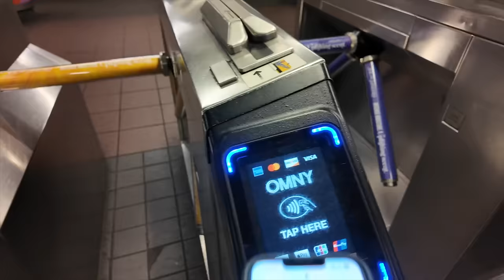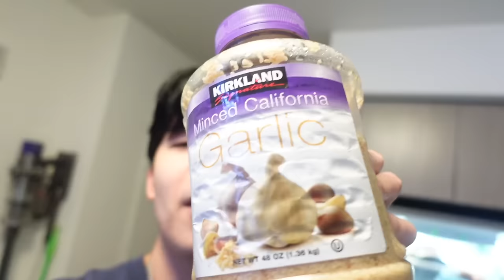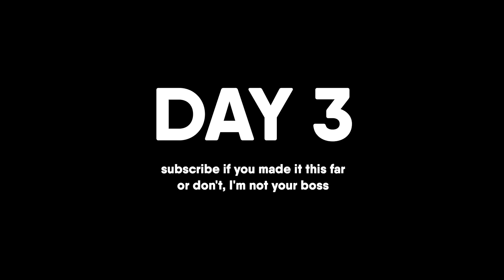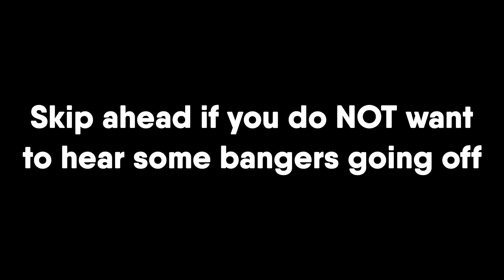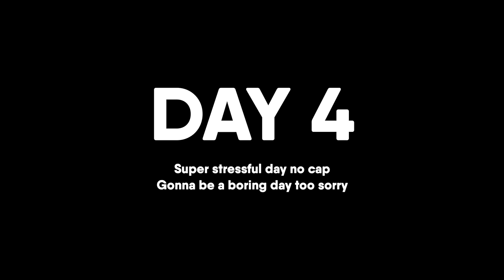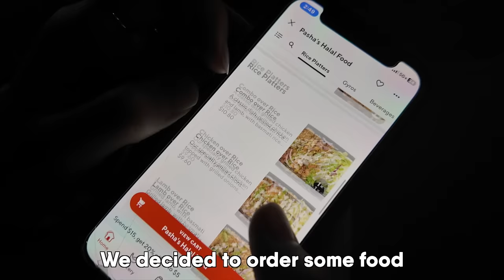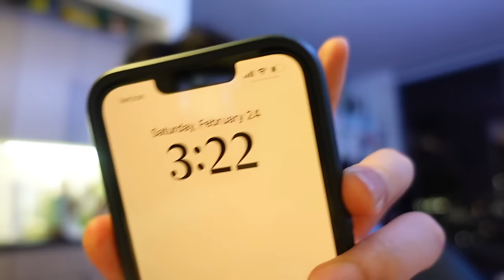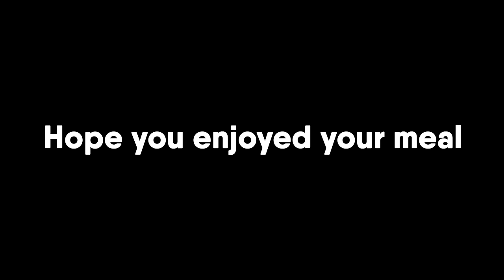What I EAT in a Week Vlog but the thumbnail is from a wedding I went to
Lol the thumbnail has nothing to do with the video but I just wanted to share the picture